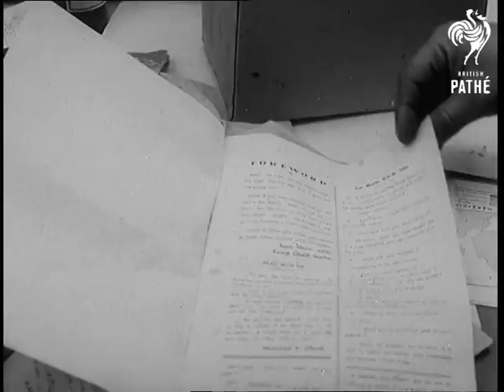Report From Suez (1956)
Port Said, Egypt.

GV. Dockside at Port Said, evacuees and military personnel thronging about. SV. Evacuees and military personnel. Refugees answering questions in front of a desk. CU. Woman holding young baby walking past the desk. GV. Very old lady being assisted by civilian and two members of the British Military police. SV. Four British soldiers carrying an old man strapped in a stretcher. GV. A British Military policeman carrying a baby and holding another by the hand as he walks onto the gangway of the landing craft. LV. People peering from balconies in Port Said. GV. A landing craft pulling out with some refugees on board. GV. The street where the secret printing press was discovered with British soldiers milling about. SV. Pan down the doorway of the building in which the press was discovered. CU. Printing press with the British soldier examining it (Lance-Corporal Douglas Furnis). CV. One of the leaflets which had been produced. LV. Salvage vessels lined up in Port Said harbour. SV. & CU. General Wheeler, U.N. Salvage Chief chatting with allied officers. GV. Ships of the salvage fleet moored together. SV. A piece of wreckage projecting from the water showing hawsers wrapped round it. SV. British personnel watching the decks of the salvage vessel. GV. One of the salvage vessels with a piece of the wreckage lifted up in from of the bows. CV. General Wheeler talking.

(Rota Lav.) (Orig.E.)

London Airport.

GV. Britain's Prime Minster Sir Eden and Lady Eden stepping down from the B.O.A.C.  aircraft at London Airport, arriving from Jamaica Holiday. SV. Eden with Rab Butler Lord Privy Seal and others walk away from aircraft. GV. & SCU. Interior of conference room, Eden walks in and is greeted. CU. Baynes, Pathe cameraman, working sound camera. SCU. Sir Anthony Eden sitting down with Rab Butler.

(Orig.Neg.)
 FILM ID:621.05